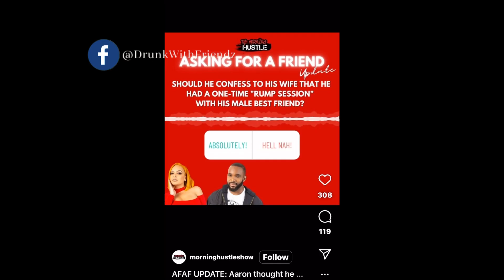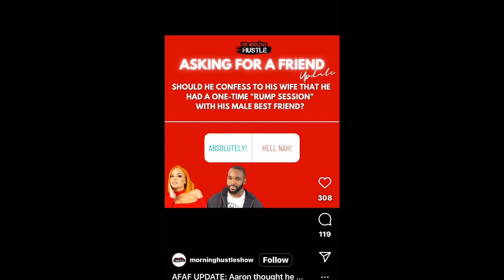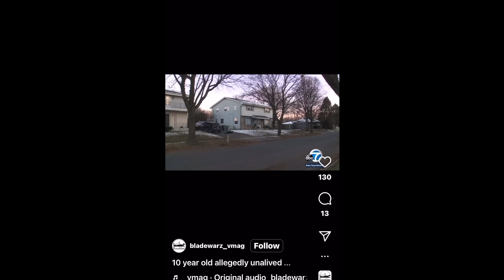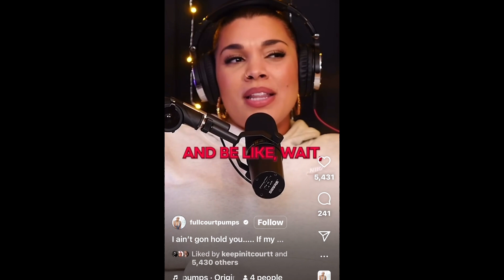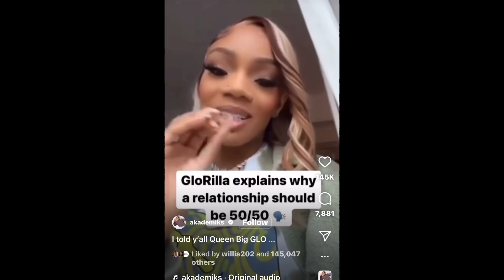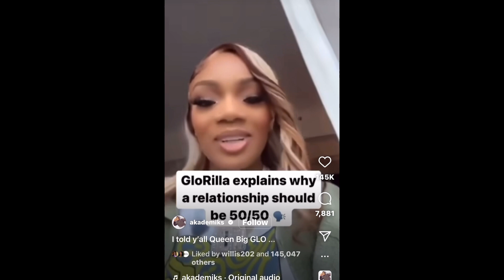S3 Episode 16- Best Friend Lovers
On this episode we talked about a lot of things including:

A man who wants to know if he should confess to his wife that he had a one time "rump session" with his male bestfriend. Glorilla giving her opinion that relationships should be 50/50 and more. We gave our opinions on these questions and we want to hear from you. Enjoy this weeks episode and don't forget to take shotz.